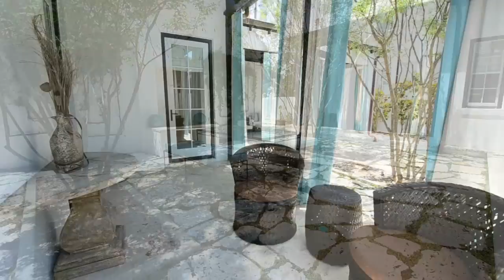Alys Beach Florida 3BR Vacation Rental Home, 233 North Somerset Street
Stay in this beautifully furnished 3-bedroom, 3.5-bath villa. This home is located directly across from Caliza Pool and Central Park. The kitchen is equipped with top-of-the-line appliances and has a large granite island perfect for entertaining. The living room has a fireplace and overlooks a lushly landscaped courtyard with a soothing fountain. A private loggia just off the courtyard offers a wood-burning fireplace. You can access the spacious master suite from the courtyard or the moon garden. The second floor offers a guest suite with French doors that open onto a rooftop terrace and a guest bedroom with private bathroom.